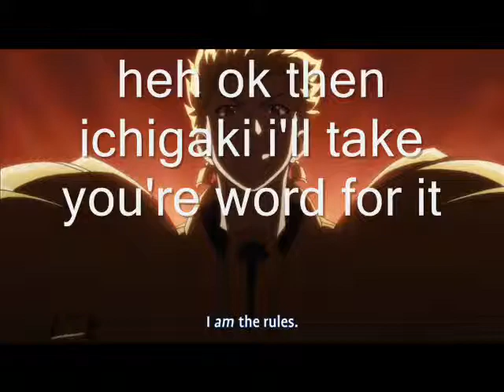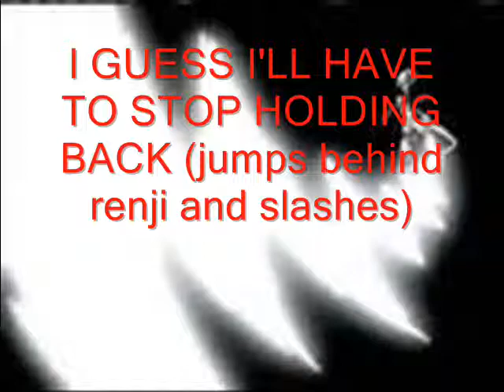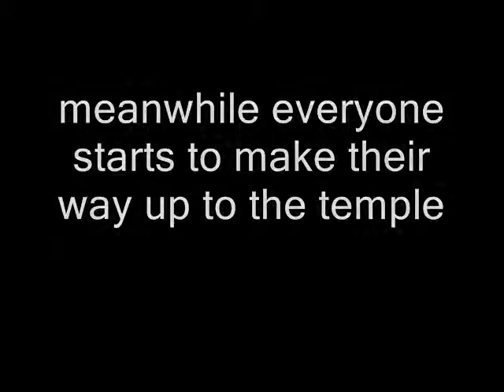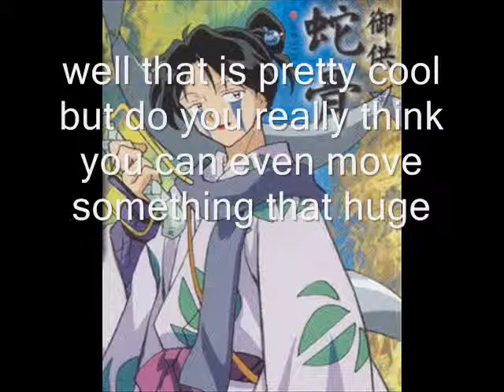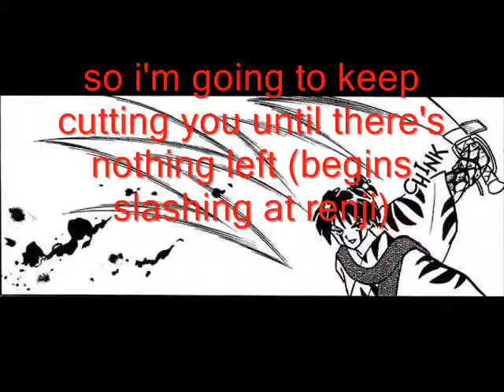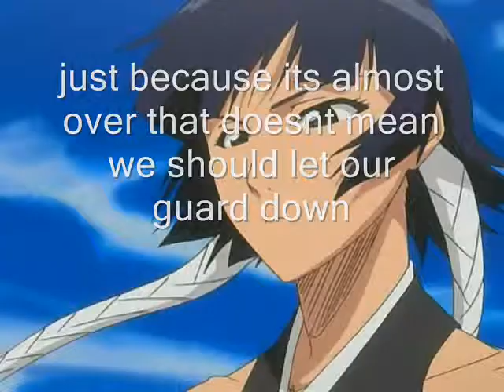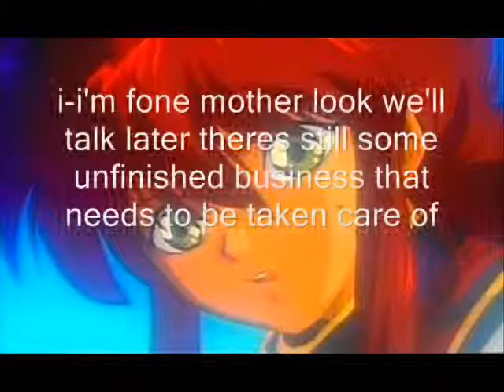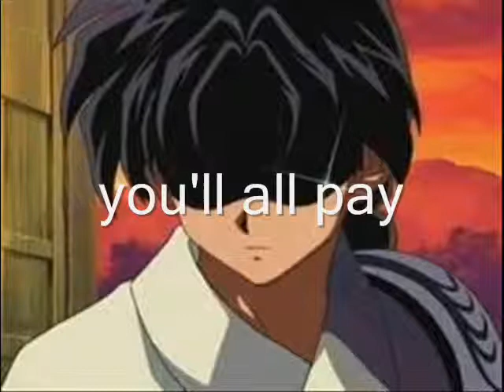Bleach Chat 2.0 episode 22 hihio zabimaru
we're nearing the end of the band of seven arc and with just two of them left dr.ichigaki is starting to sweat will the last two members of the band of seven be able to defeat ichigo and his friends or will they finally put the band of seven to rest once and for all